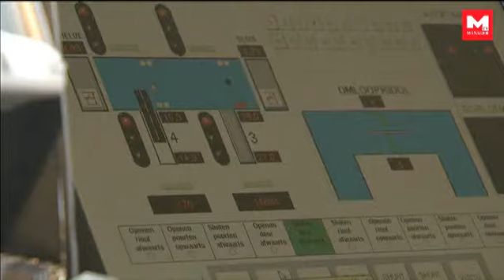Manager TV - A12 - Waterwegen en Zeekanaal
- Waterwegen en Zeekanaal. Manager TV - online crossmediale video reportages voor het bedrijfsleven en over steden.